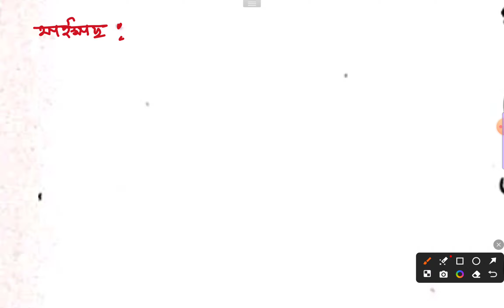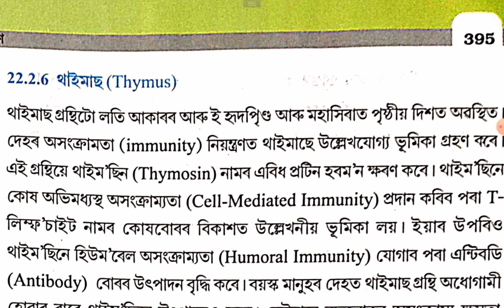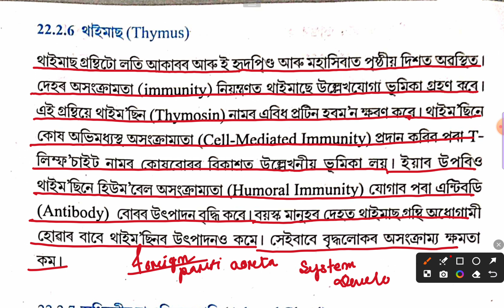Biology Class 11 Chapter 19 Chemical Coordination Assamese Medium|Thymus|থাইমাছ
থাইমাছ |
Biology Class 11 Chapter 19 Chemical Coordination and Integration Assamese Medium |
Thymus |